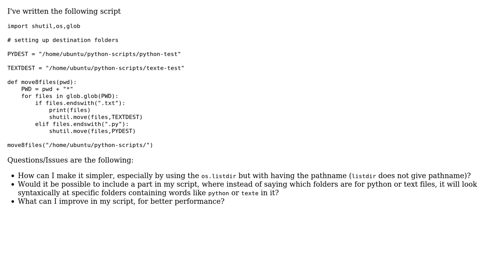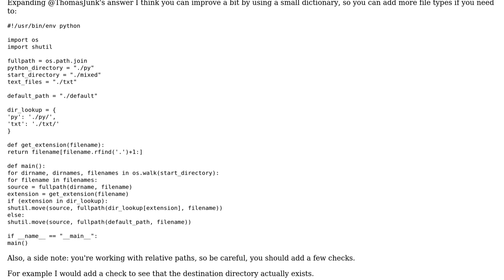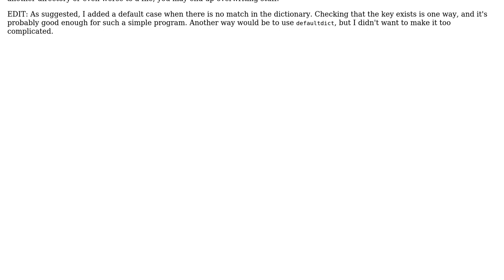Code Review: Move files to specific directory, according to file extension (2 Solutions!!)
Code Review: Move files to specific directory, according to file extension

With thanks & praise to God, and with thanks to the many people who have made this project possible! | Content (except music & images) licensed under CC BY-SA | Music | Images & others | With thanks to user Thomas Junk user ChatterOne user Andy K and the Stack Exchange Network Trademarks are property of their respective owners. You are responsible for your own actions.